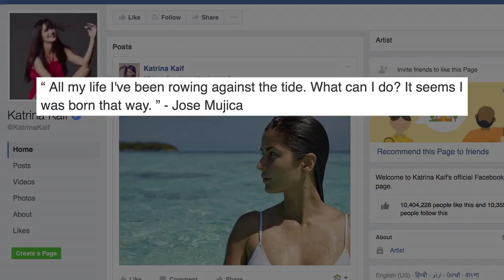Katrina Kaif in her Bikini is raising the temperature high!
Actress Katrina Kaif hasn't been the news maker for some time now, and today the lady shared a photograph of herself in a white Bikini making it the perfect tease to her fans.